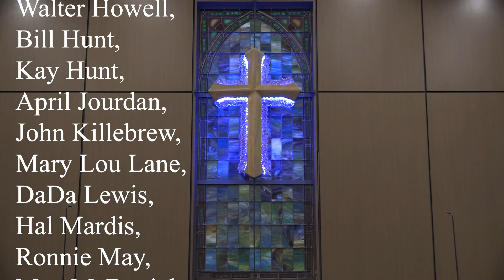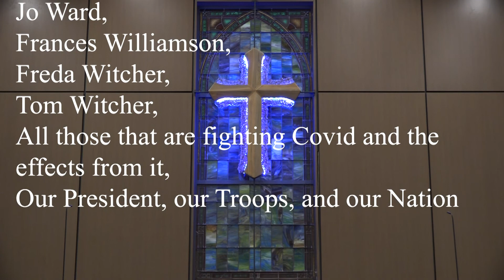Sunday Oct 17 2021 Video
Oct 17 service